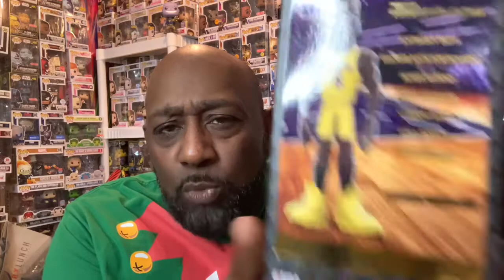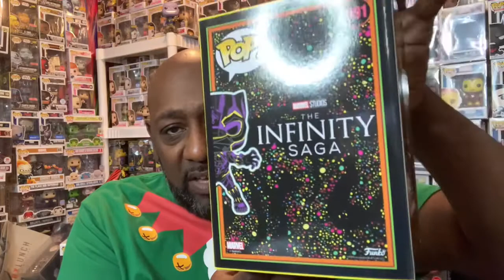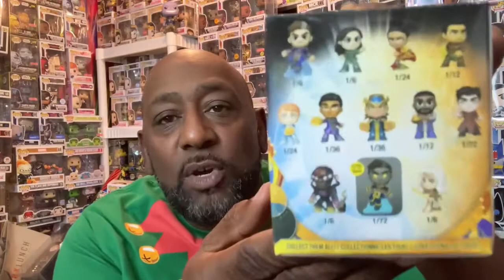A Funko Christmas Miracle and Big Giveaway